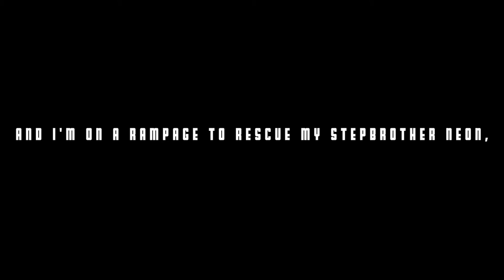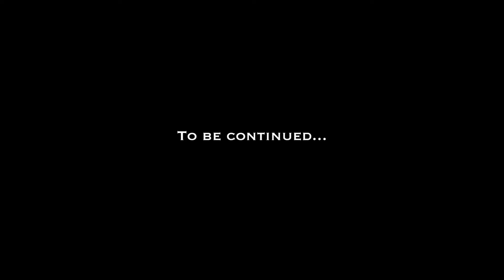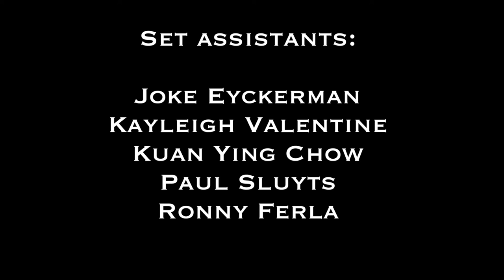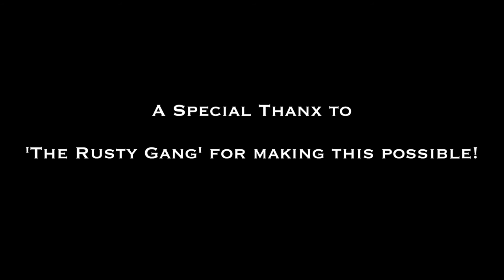Short Film: "HELIX" (Action, Post-Apo)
HELIX is post-apocalyptic short about a girl (Helix) whom stepbrother is taking captive by the Rusty Scum Gang and it's leader Anvil.

Helix goes on a rampage to rescue Neon. But things don't always turn out the right way.

This short is filmed in one day.
and keep up to date with the monthly updates from B.A.S. Films.